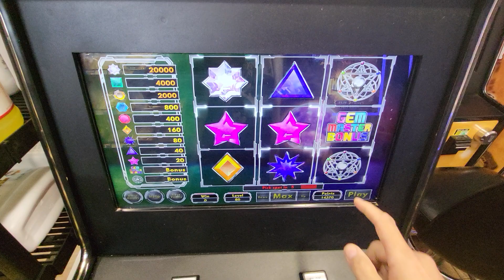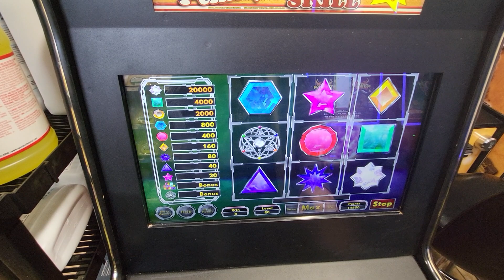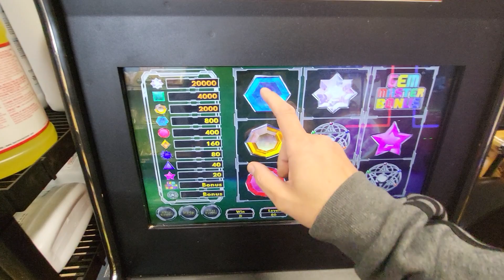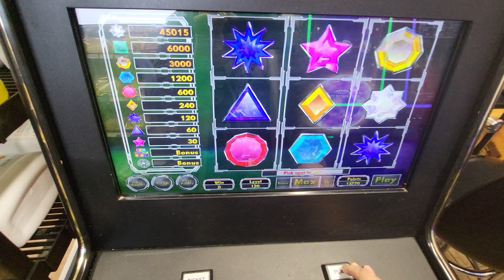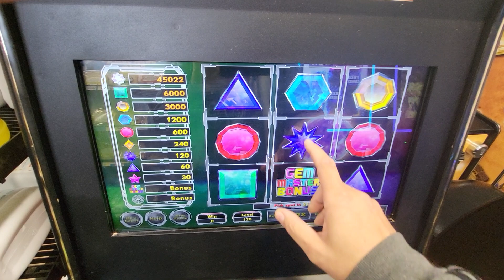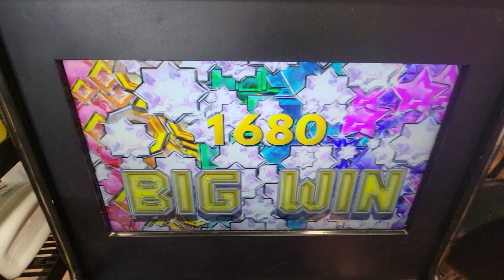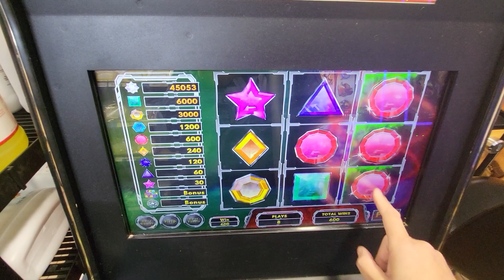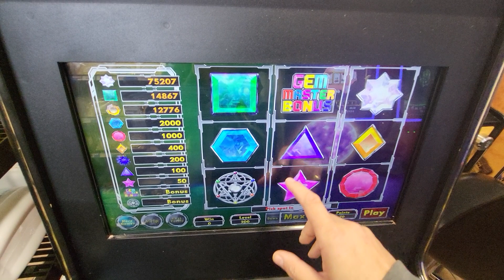Pa. SKILLS Slot Machines - *BONUS After BONUS* On Gem Master With Gold HEXAGON's! 4/26/22 (PART 1)